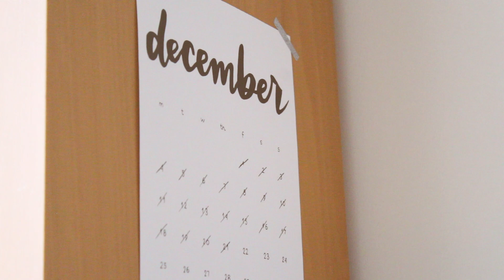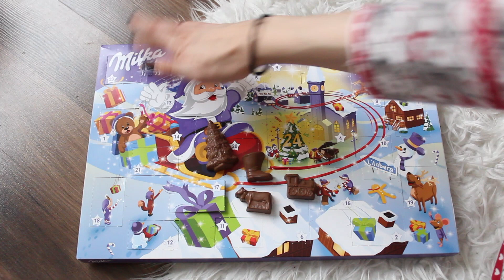VLOGMAS #21 | WRACAM DO DOMU NA ŚWIĘTA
Jeżeli film Wam się podobał pamiętajcie o zostawieniu kciuka w górę!

Q&A:
* Jak mam na imię? Julia

Kopiowanie i rozpowszechnianie filmów jest zabronione!